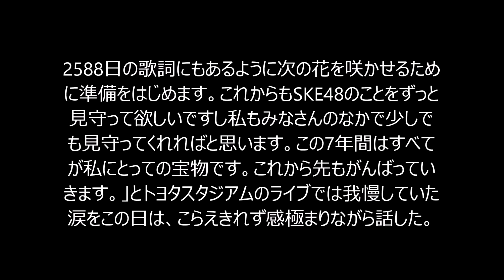SKE48、松井玲奈、最後の劇場公演で涙【音楽ニュース】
インターネットで稼ぐ極秘情報（登録無料）

【SKE48、松井玲奈、最後の劇場公演で涙】
松井玲奈が8月31日、名古屋栄のSKE48劇場で最後の公演をおこなった。

朝から劇場のまわりには公演に当選できなかったファン含め1000人以上のファンが劇場に押し寄せた当日。公演は松井玲奈が所属するチームE「手をつなぎながら」公演の楽曲と新曲「前のめり」「バナナ革命」などを披露し、卒業セレモニーでは今回の卒業の為に作ったソロ曲「2588日」を涙するファンに包まれながら歌唱した。そして、後輩須田亜香里からの手紙では「不安も多いけど安心てもらえるようにみんなで頑張るから守っていてください。」と感謝のメッセージが贈られる。

最後のファンへのメッセージでは 「最初SKEは公演の回数も少なくて、その公演のためだけにに毎日毎日レッスンをして週に1回ある公演にでることが人生の何よりの幸せでした。私は公演でみんなの陰に隠れていたんですが、たくさんの方たちが私のことを見つけてくださってここまでひっぱりあげてもらえた。それは私だけじゃなくてほかのメンバーも同じだと思います。応援してくださるみなさんが私たちを輝やかせてくれるパワーだと思います。私の青春はSKE48だと言えることが私の誇りです。2588日の歌詞にもあるように次の花を咲かせるために準備をはじめます。これからもSKE48のことをずっと見守って欲しいですし私もみなさんのなかで少しでも見守ってくれればと思います。この7年間はすべてが私にとっての宝物です。これから先もがんばっていきます。」とトヨタスタジアムのライブでは我慢していた涙をこの日は、こらえきれず感極まりながら話した。

最後は「SKE48 として最後にこの曲を歌えること を本当に嬉しく思います。今日（公演に）来れなかったみなさんとメンバーみんなに想いが届けばいいな と思います」と語り、「遠くにいても」をメンバー全員で歌って公演を終了し、松井玲奈にとってのSKE48での活動2588日を終えた。